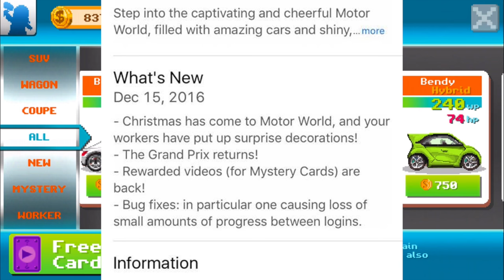Motor World - Car Factory - Lev 48 Building Crazy Cars!! (Addicting Mobile Games) | SLAPTrain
BECOME THE GREATEST CAR MAKER IN THE WORLD!
Step into the captivating and cheerful Motor World, filled with amazing cars and shiny, happy people!
Run a small car factory and turn it into the best company in the world. Build your cars, create new ones, make your workers happy, please your customers, arrange your retail stores and play with your friends.

FOLLOW SLAPTRAIN
▶ XBL= The SLAP Train
▶ Steam = The_SLAP_Train